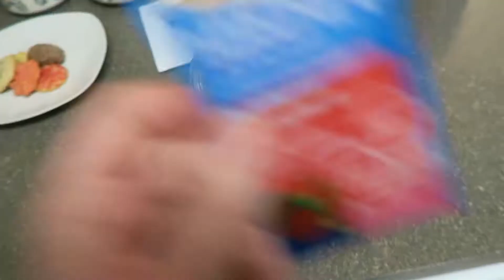LAW SCHOOL VLOG | VLOGMAS DAY 4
❄  What I'm wearing:

⇢ Sweater - ASOS
⇢ Necklace: Charming Charlies